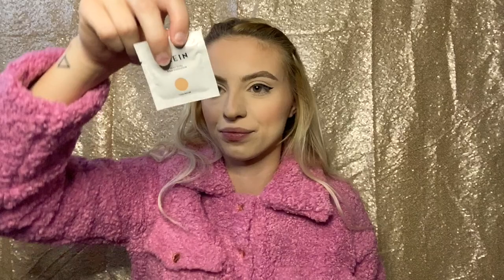SHEIN WINTER FASHION HAUL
All items in this video were purchased with my own money.